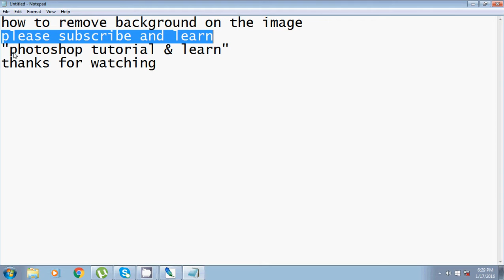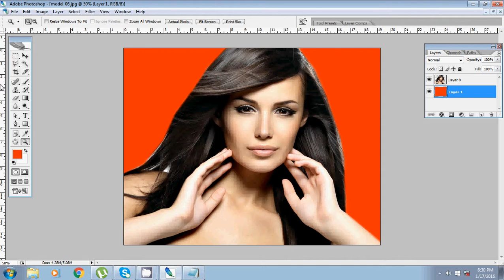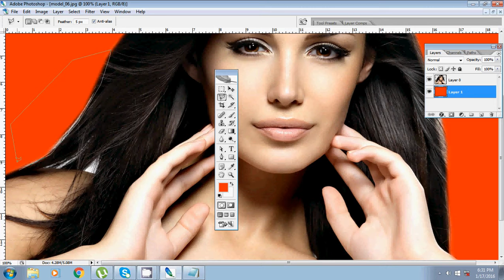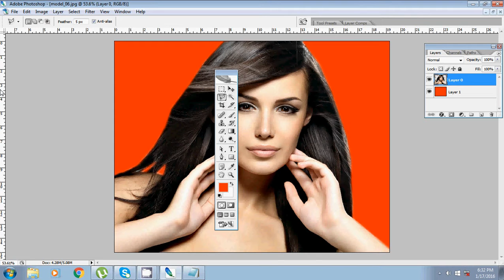how to remove background on the image